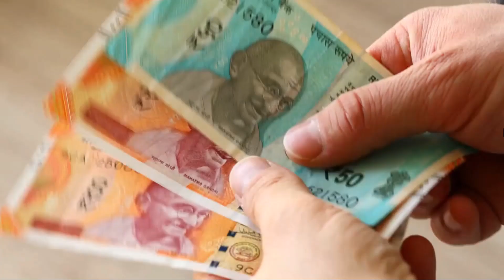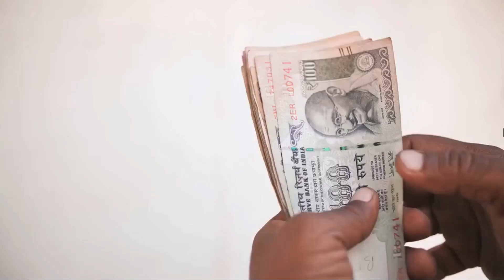पैसे की बचत के पीछे का असली सच